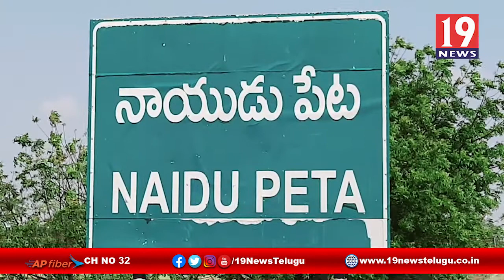టీడీపీ పట్టణ అధ్యక్షుడు కందుల కృష్ణారెడ్డి జన్మదిన వేడుకలు -నెల్లూరు జిల్లా